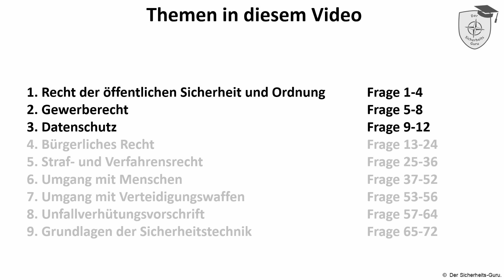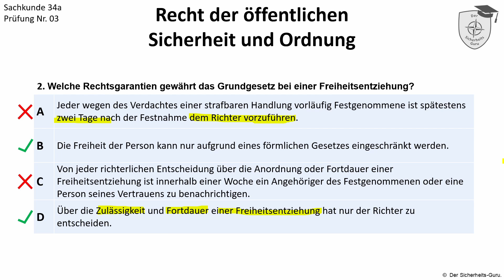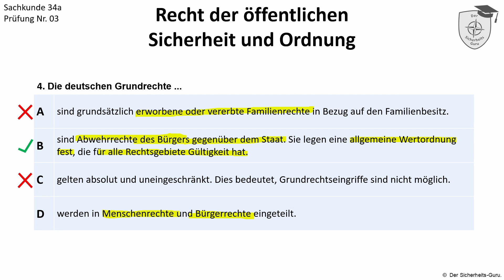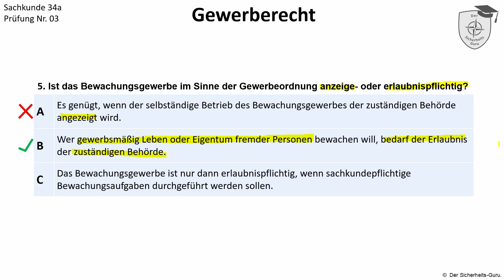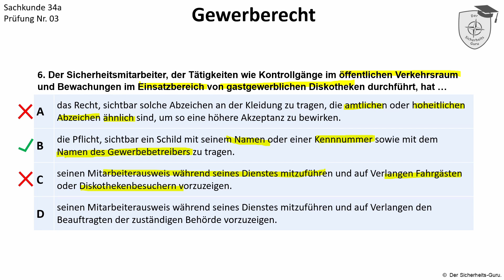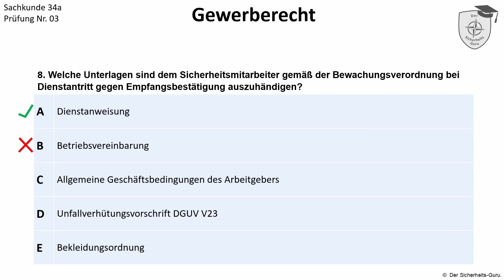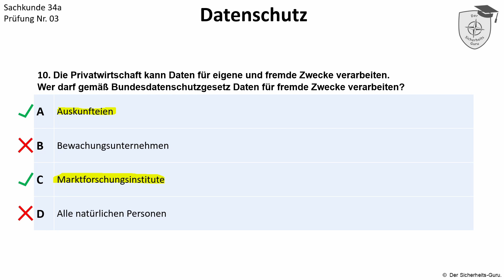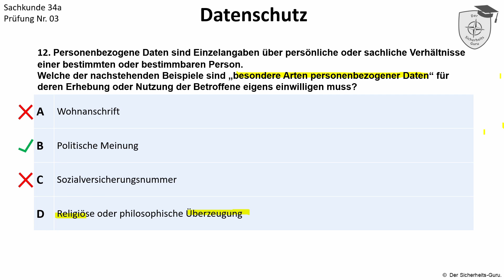SKP 03Teil1 SACHKUNDE §34a GewO PRÜFUNGSFRAGEN einfach erklärt Vorbereitung auf die SACHKUNDEPRÜFUNG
Hallo und herzlich Willkommen bei meinem Erklärvideo zur Vorbereitung auf die Sachkunde §34a GewO anhand von Prüfungsfragen. Sachkunde einfach erklärt.

In diesem Video behandeln wir Teil 1 der Prüfung 03
- Recht der öffentlichen Sicherheit und Ordnung
- Gewerberecht
- Datenschutz

Ich hoffe ich kann Euch mit meinen Video's beim Lernen unterstützen und Euch helfen die Sachkundeprüfung §34a GewO bei der IHK zu bestehen.

Gerade beim Verstehen der Prüfungsfragen für die Sachkunde §34a bekommen viele Schüler Probleme. Durch die Erklärungen, warum die Antworten richtig oder falsch sind erhöht man das Verständnis für die Fragestellung und lernt gleichzeitig den Prüfungsrelevanten Stoff.

Ich werde Euch in der nächsten Zeit weitere Video's zur Verfügung stellen.

Meine Videos sind wie folgt in 6 Teile gegliedert.

Teil 1           - Recht der öffentlichen Sicherheit und Ordnung
                     - Gewerberecht
                     - Datenschutz
Teil 2           - Bürgerliches Recht
Teil 3           - Straf- & Verfahrensrecht
Teil 4           - Umgang mit Menschen
Teil 5           - Umgang mit Verteidigungswaffen
                     - Unfallverhütungsvorschrift
Teil 6           - Sicherheitstechnik

Habt Ihr Anmerkungen oder hat sich ein Fehler in meine Erklärungen eingeschlichen, ab damit in die Kommentare.